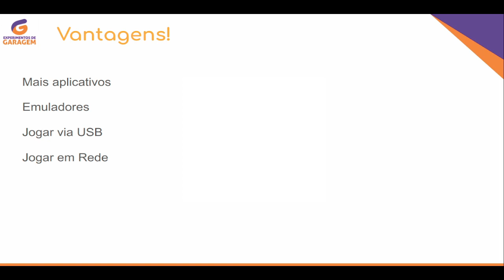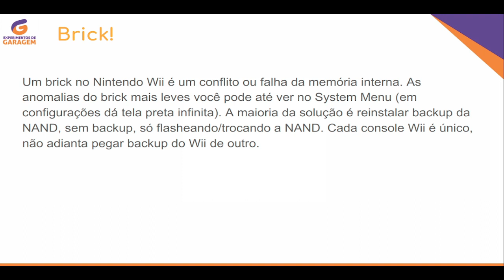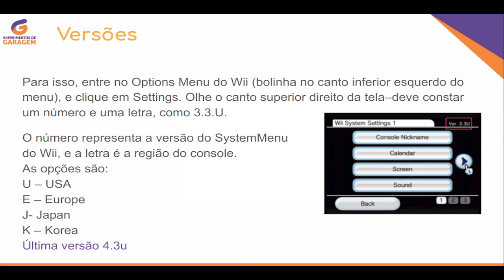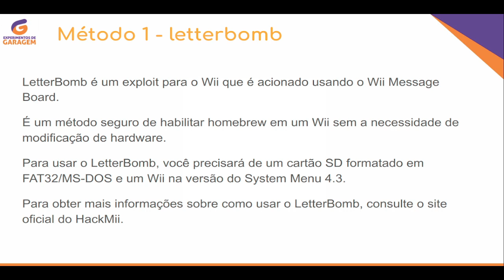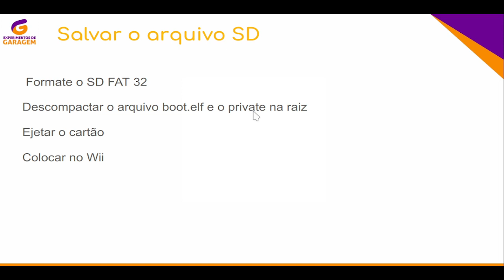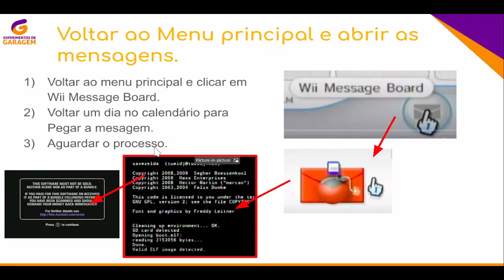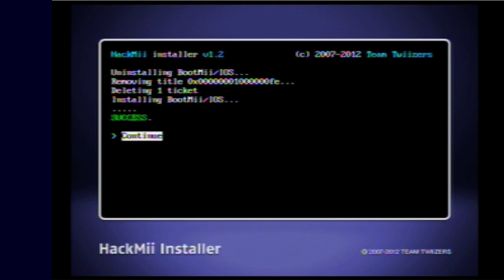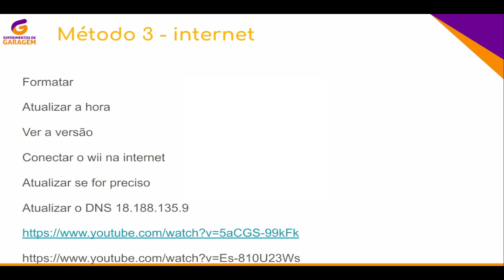Tutorial completo para desbloqueio wii. Super explicado.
Siga corretamente as instruções.

No próximo video os materiais e backup